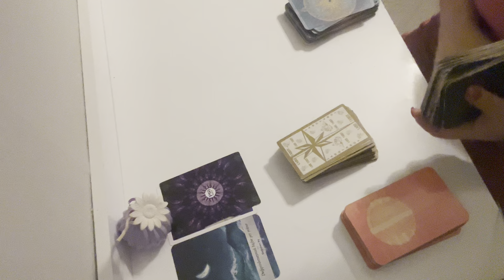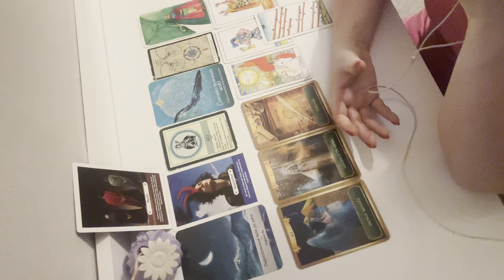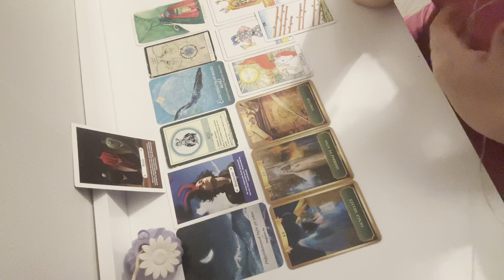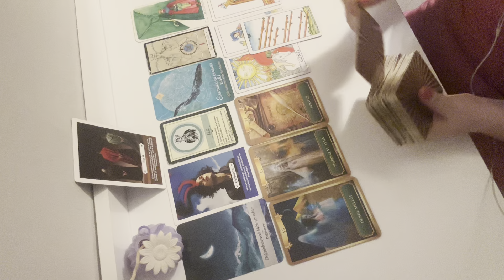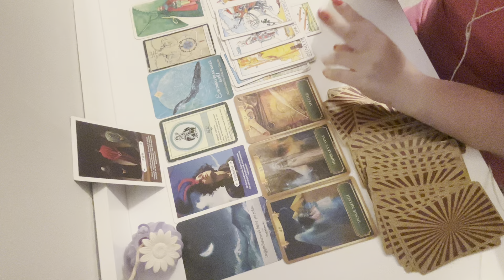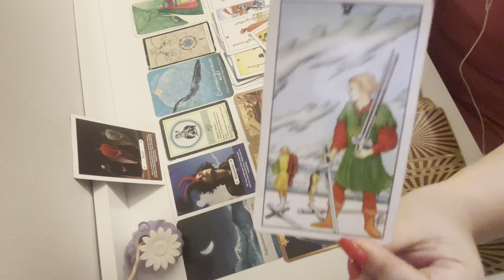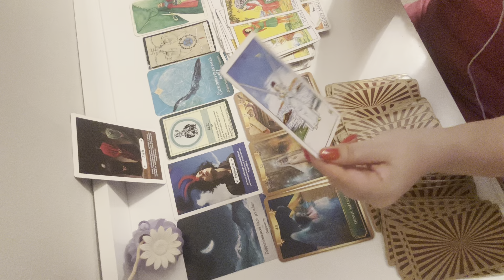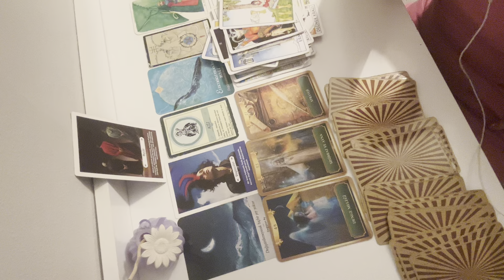BAŞAK BURCU ERKEĞİ TEMMUZ AYI YORUMU